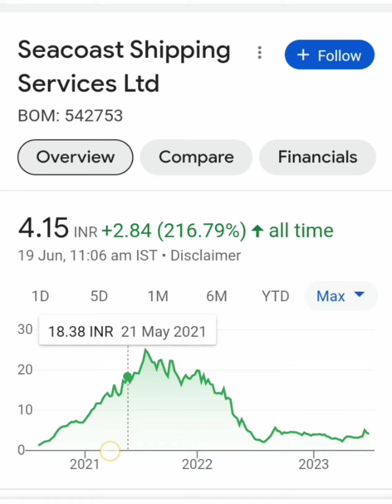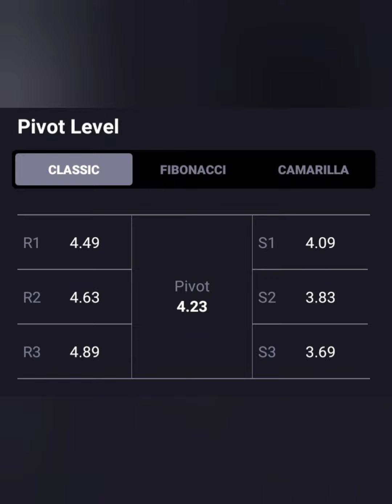Seacost Shipping Share💥क्या Price जायेगा 450+💥क्या है Long term Target📈Buy Hold Sell📉